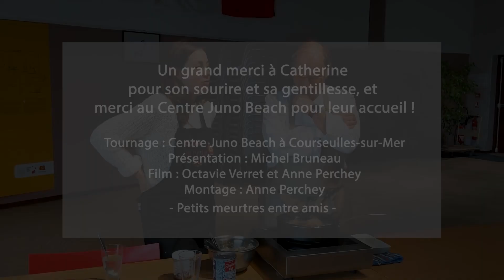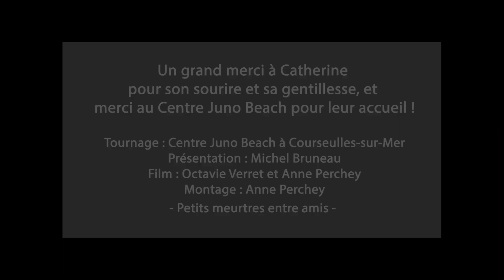On ne fait pas d'omelette sans casser des œufs - Catherine en cuisine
Dans le cadre de notre périple normand et gourmand avec le chef étoilé Michel Bruneau, nous voici Catherine en cuisine au Centre Juno Beach à Courseulles-sur-Mer, pour une recette typiquement canadienne revisitée à la sauce normande.
Un savoureux mélange entre nos deux cultures culinaires !
© Petits meurtres entre amis - Mystères dans le Calvados